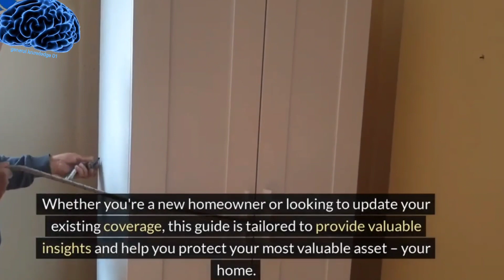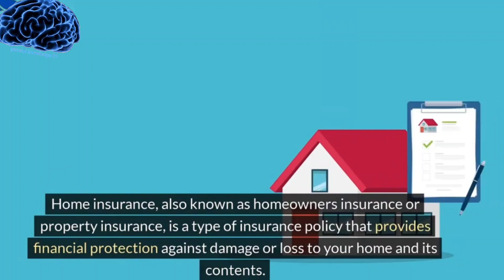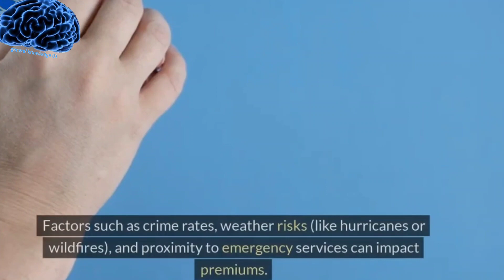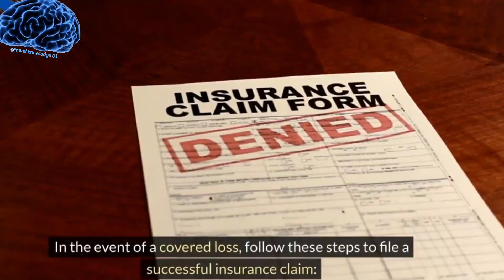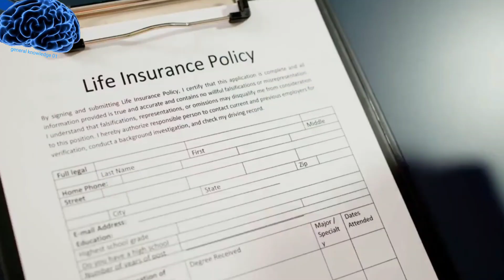Ultimate Guide to Home Insurance Coverage Costs, General knowledge 01